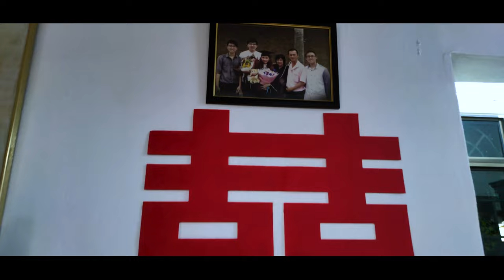Zi Zhao & JingBei | Wedding Vlog | 01 January 2023 | Mi10TPro| Insta 360 one RS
A short wedding day compilation of my friends Zi Zhao and Jing Bei. Happy marriage and may you two stay sweet forever.

Gear
~Xiao Mi Mi10Tpro
~Filmic